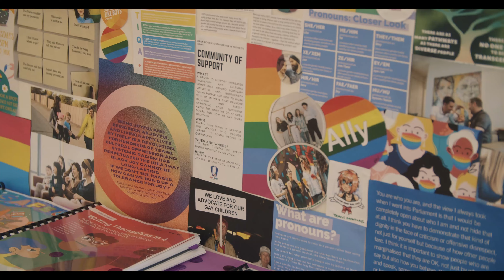Our people leading the way in child protection and welfare at Act for Kids.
At Act for Kids, we have an inspiring Leadership team right across Australia! Hear from some of our talented leaders, and how their careers have progressed with Act for Kids.